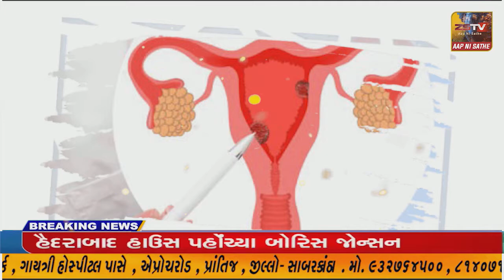પ્રેમનું નામ પડતાજ આજે પણ સમાજ ઘૃણા ની નજરે જોવે છે અને પ્રેમીઓને ગુનેગાર તરીકે જોવે છે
જેતપુરનાપ્રેમનું નામ પડતાજ આજે પણ સમાજ ઘૃણા ની નજરે જોવે છે અને પ્રેમીઓને ગુનેગાર તરીકે જોવે છે